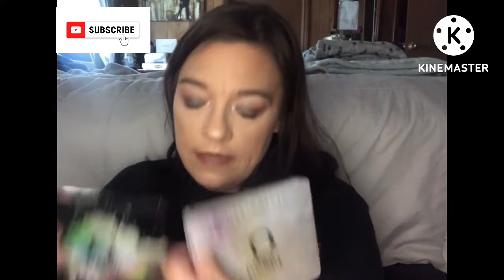Urban Decay Palette Tag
Ranking my Urban Decay palettes - not an easy task lol.    Sit back, grab a snack and enjoy the video.

Thanks all for clicking on this video!
First and foremost my heart goes out to Jen Gerard, Nick Snyder and Dustin Dailey as they suffered devastating losses in the early hours.    and purchasing something from her brand.   Jen has always been a kind person that I have interacted with for years and I adore her.   A few I know are @lnegz and @christopherjmua channels.   Their codes are listed in their descriptions

Winkleberry Discount

Might I suggest the shade Watermelon Sugar.   I named that shadow during an IG post and received an email that they were using it for the name!     Super honored ❤️❤️❤️

I often wear tye dye Tshirts with Be Kind from Sunshine Sisters.

Any and all funds donated 100% go back into this channel.    I will always be transparent and publicly thank you unless you choose to remain anonymous

Thank you all for clicking on this video.     It truly helps me out a lot.     Makeup is my therapy.      I’m no professional or even one playing a pro lol.    I’m just a Southern Old Lady with a bunch of spunk and sass that loves to talk and play in colors.